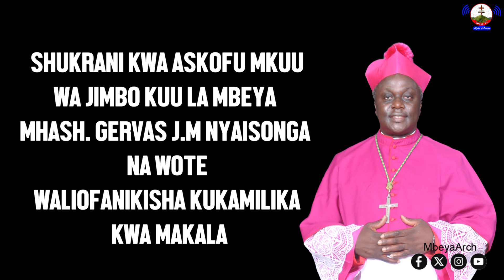SAUTI YA MUNGU WITO WANGU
Historia ya Askofu Mteule Godfrey J. Mwasekaga